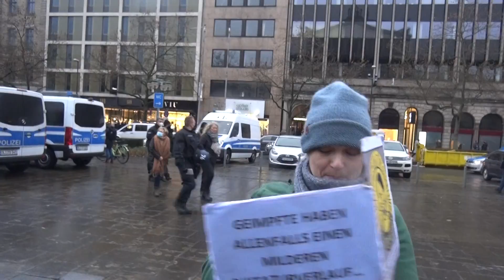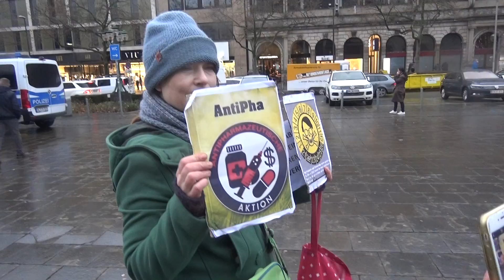18.12.2021 Hannover Demo Opernplatz. Alles AntiPha. 2.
Um ein Merkmal der Unterdrückung durchzusetzen, setzt der Staat einen Großteil seiner Mittel ein. Eine Frage; worum geht es ihm. Ich Frage für einen Freund.